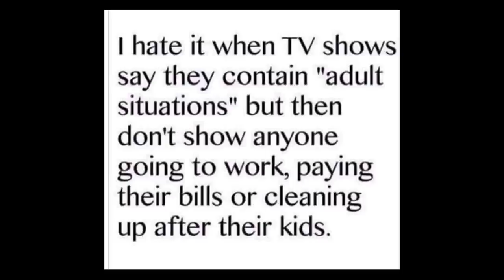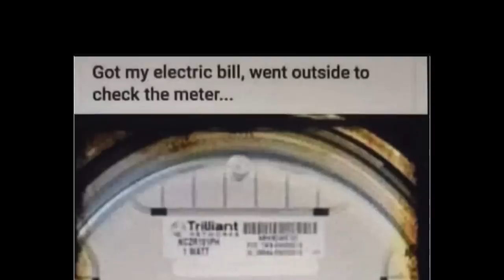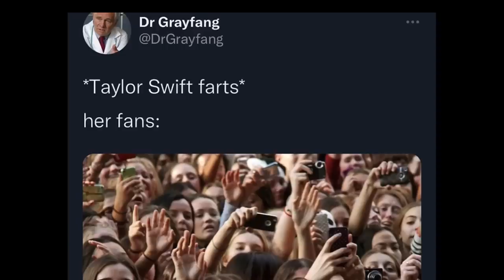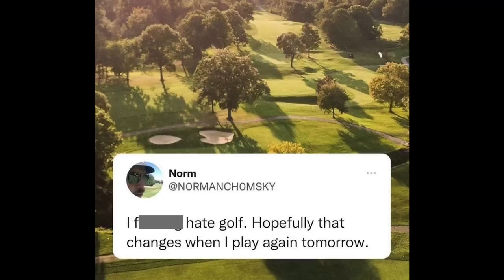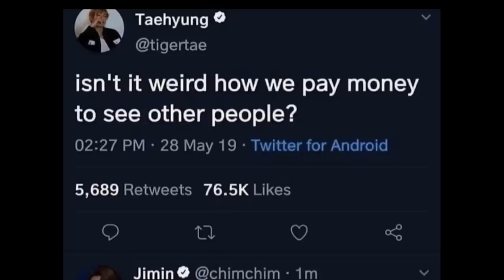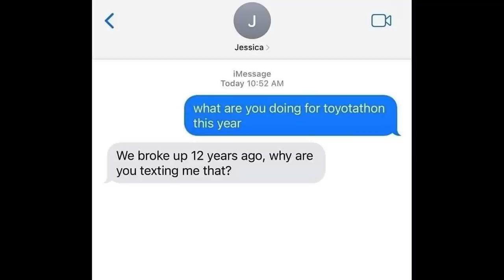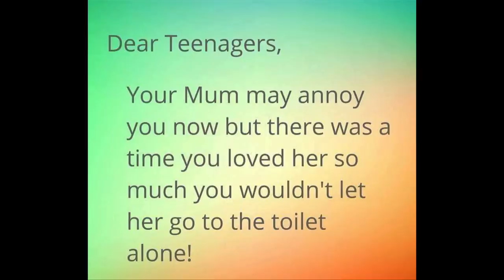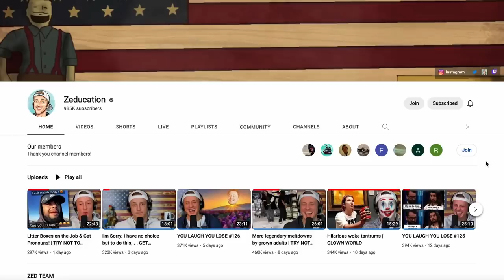YOU LAUGH YOU LOSE #127